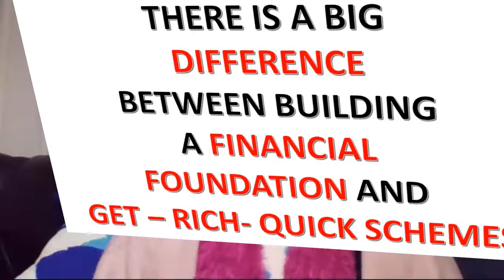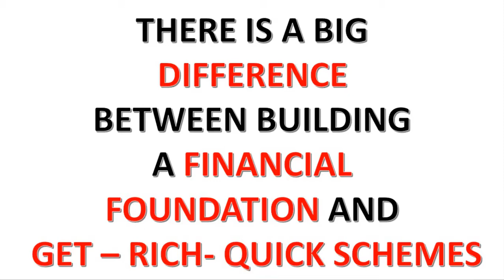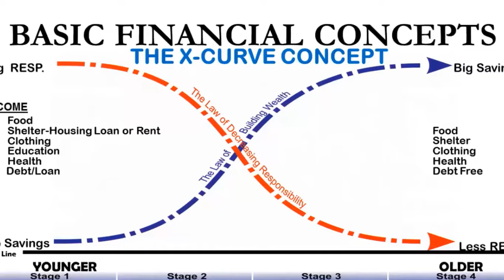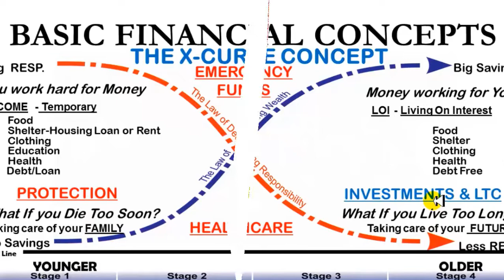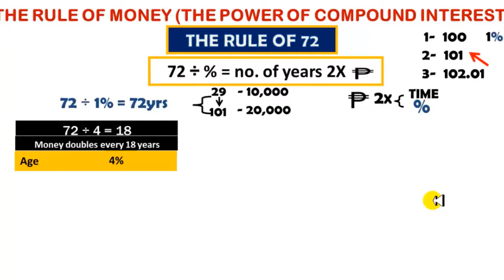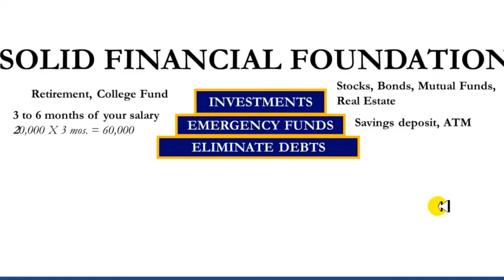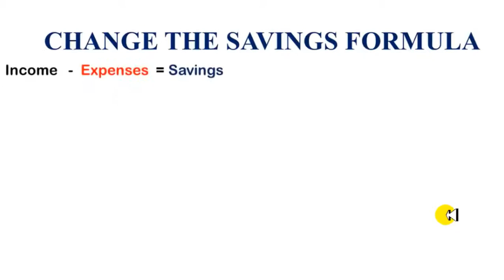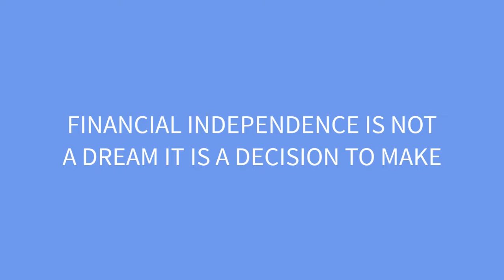4 TIPS for OFWS and PROVIDERS OF THE FAMILY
Get your FREE personal finance ebook here

To access financial planning videos,
To know more about our Company, IMG, visit:

Success stories from img company